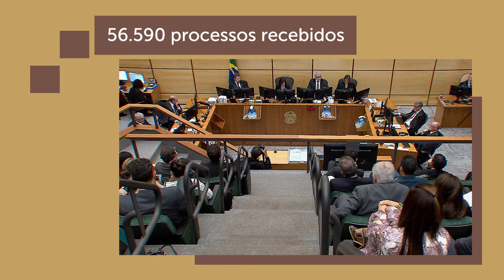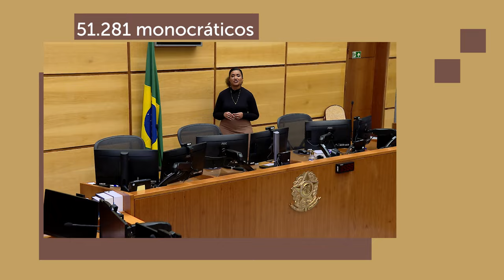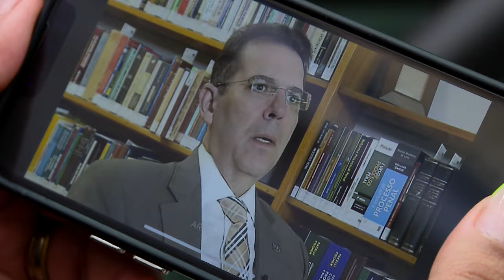Casos de grande repercussão marcaram a pauta dos colegiados de direito penal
Os colegiados especializados em direito penal do do Superior Tribunal de Justiça (STJ) fizeram mais de 145 mil julgamentos ao longo do ano de 2023. O ano foi marcado por julgamentos de casos de grande repercussão, como a anulação do júri sobre a tragédia da Boate Kiss, e pelo estabelecimento de precedentes importantes sobre a atuação policial.